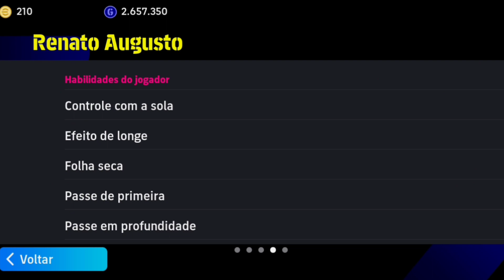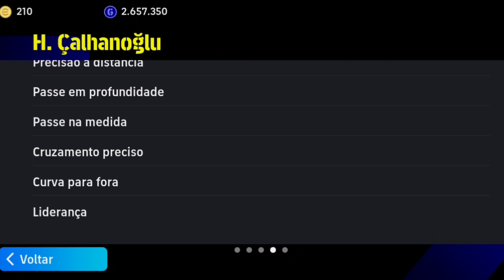O meio campo mais bugado do efootboll Mobile 24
4 carinhas comandando o meio campo